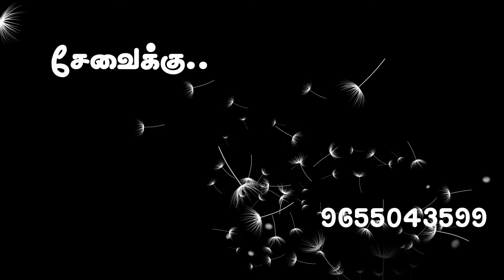un உன் வாழ்வு உன் கையில்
உன் வாழ்வு எப்படி இருக்க வேண்டும் என்று முடிவு செய்வது நீ தான்